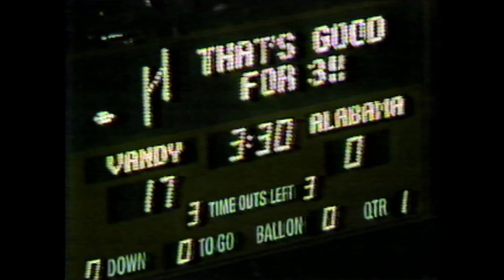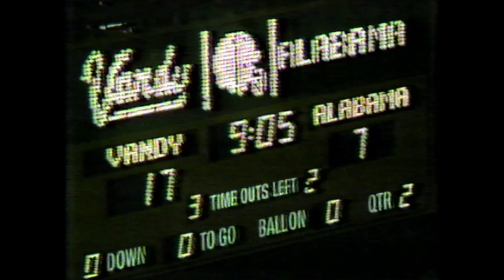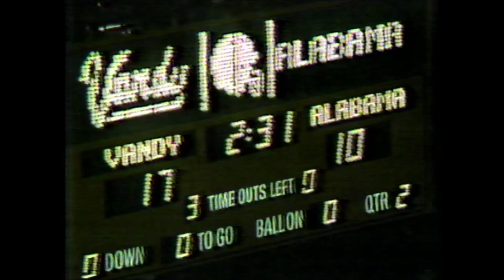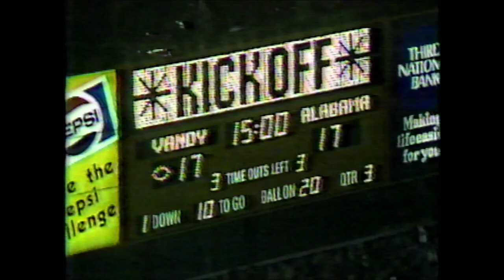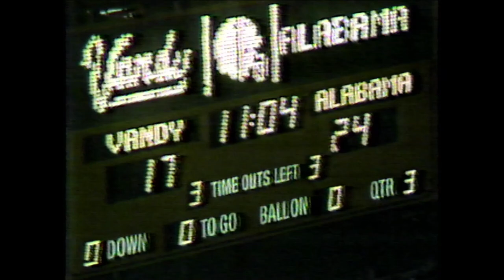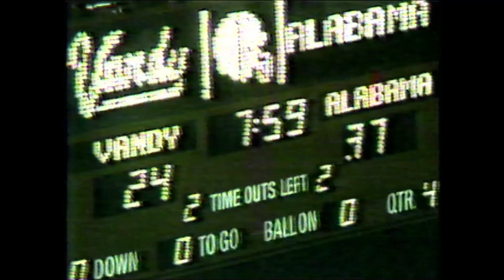The Alabama Football Review - 1983 - Vanderbilt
Footage from the 1983 Alabama Football Review captured from VHS tape.